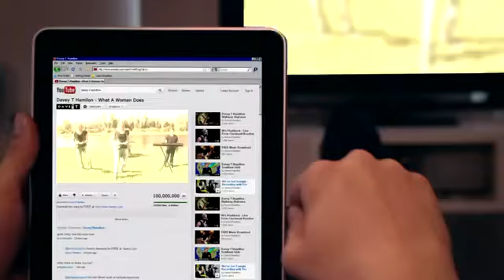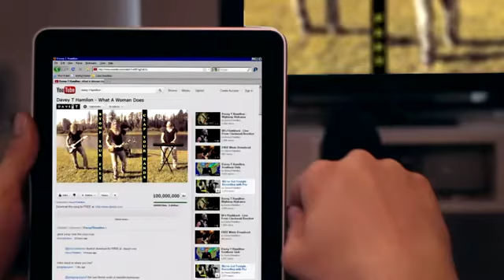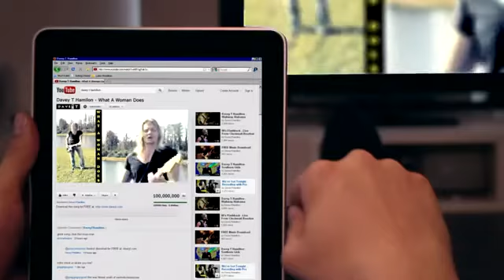Pam Hines Favorite Music